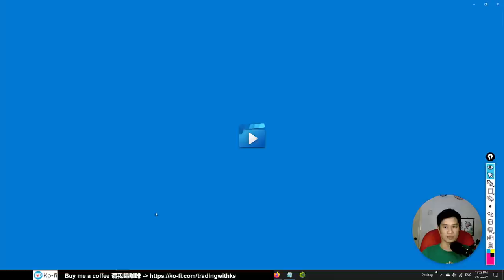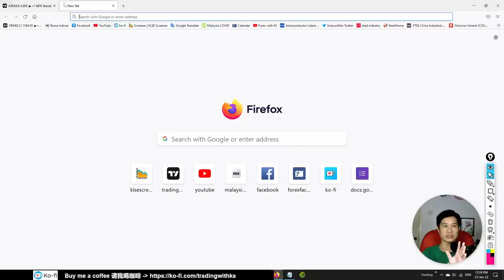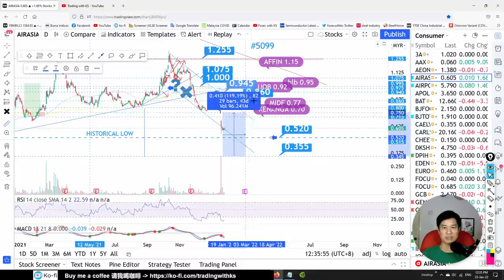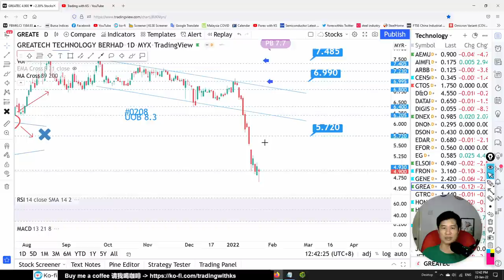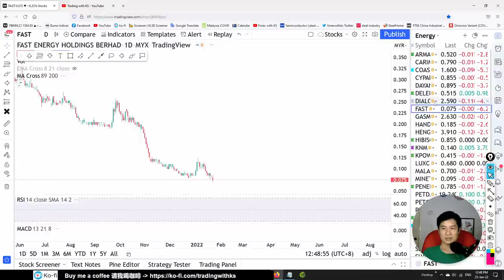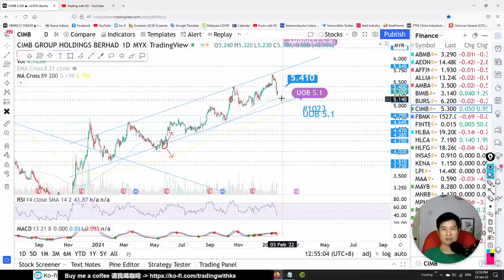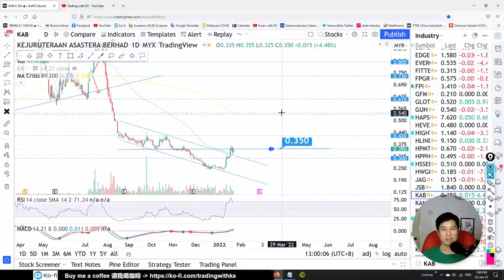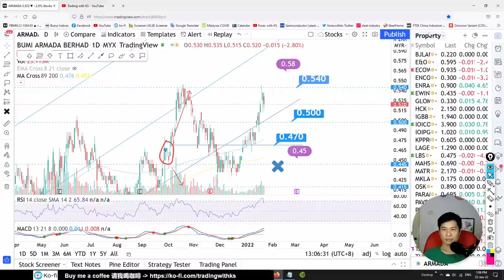Weekly KLSE BURSA Update - 23-1-2022 - WEEKLY STOCK REVIEW 💥LOOK AT TECH BANK ENERGY RECOVERY STOCKS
Today story is about 今天的故事是关于 这是我关于交易 KLSE 的故事。今天的故事是关于 SAM BJTOTO BJCORP NESTCON ARMADA ECOWLD AEMULUS D&O FRONTKN GREATECH JFTECH DNEX PETCHEM KAB HEVEA KNM SUPERMX NYLEX COMPLET HENGYUAN HARTA SCIB DAYANG CARLSBG CIMB GENM GENTING HEIM IGBB PTRANS RHBBANK TASCO BONIA MAYBANK SERSOL MQTECH ICONIC AIRPORT INARI KGB RHB GENTING DIALOG ICONIC MAXIS SMTRAK ATECH FPI TAFI F&N IREKA AIRASIA YTLPOWER AMBANK BSTEAD UNISEM GREATECH FRONTKN VITROX GENETEC MI JHM